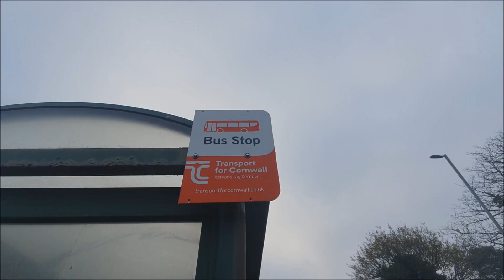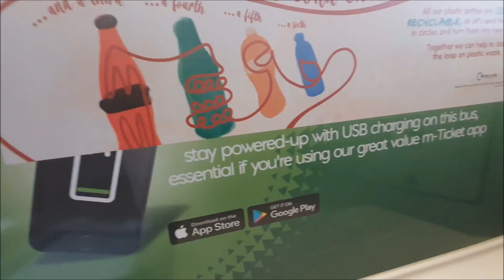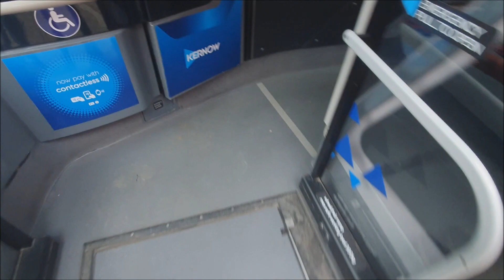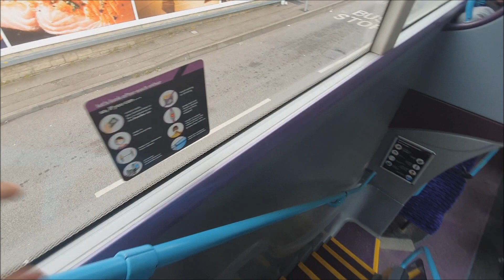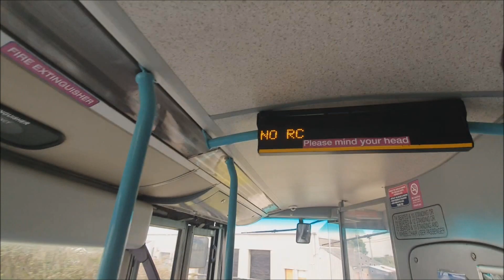Cornwall Bus Network Review | First Kernow & Go Ahead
One of my most enjoyable Network Review videos from the series so far was certainly that of the bus network in Cornwall! In this video I zig zag across the network of bus services in Cornwall and review the different routes, both tourist and vital connections, alongside the companies and buses used as a whole to assess how its all run. Includes a lot of lovely vehicles, lovely scenery and lovely open top bus worthy weather!